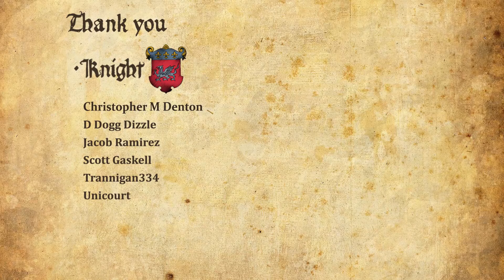Resident Evil 4 Remake VR Walkthrough Part 10 - Ashley in The Middle Ages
Girl plays RESIDENT EVIL 4 Remake Gameplay Walkthrough Part 1 (PS5) with facecam reaction - Ashley in The Middle Ages

Resident Evil 4 VR Mode supports the full main story campaign and delivers an added level of immersion to Leon S. Kennedy’s harrowing rescue mission,” read the press release. “The experience lets players see the terrifying world directly through Leon’s eyes and soak in his surroundings with the 4K HDR display of PlayStation VR2.